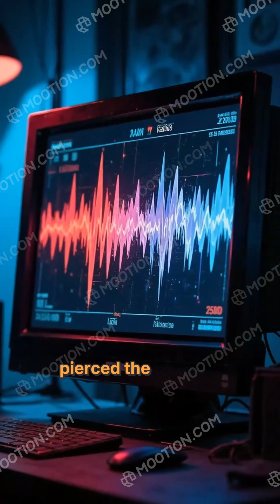Wow Signal (1977): The Most Mysterious SETI Event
In 1977, a powerful and unexplained radio signal from deep space was detected by the Big Ear Radio Observatory.
It lasted exactly 72 seconds, then vanished without a trace…
Astronomer Jerry Ehman marked it with one word: “Wow!”

Was it a message from an intelligent alien civilization?
A cosmic accident? Or something we were never meant to hear?

In this video, we break down the mystery behind the Wow Signal, examine scientific theories, and explore why it remains one of the most haunting space enigmas ever recorded.

🎙 Narrated with advanced AI voice and enhanced with cinematic visuals — experience this moment like never before.

👁 If you're into:
Deep space mysteries

Unsolved signals

Alien contact theories

Short documentary storytelling

🎵 Music 1 : Oceans Of Time
🎵 Music 2 : Titanic Part 2 – Descending into the Deep Sea